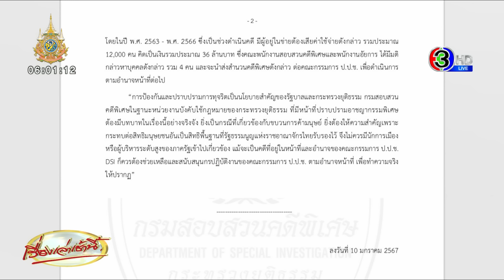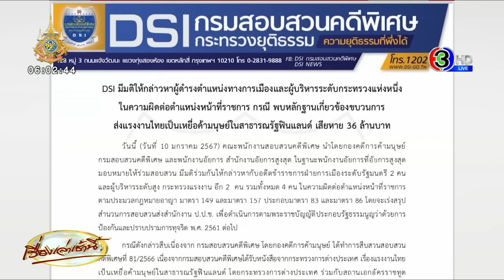ปลัดแรงงานแจงแล้ว หลังดีเอสไอกล่าวหา อดีตรมต.-ขรก.กระทรวง หักหัวคิวแรงงานไทยไปฟินแลนด์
หลังจากเมื่อวันที่ 10 ม.ค.ที่ผ่านมา กรมสอบสวนคดีพิเศษ ออกหนังสือ press release ว่า กรมสอบสวนคดีพิเศษ มีมติให้กล่าวหาผู้ดำรงตำแหน่งทางการเมืองและผู้บริหารระดับกระทรวงแรงงาน ในความผิดต่อตำแหน่งหน้าที่ราชการ กรณีพบหลักฐานเกี่ยวข้องขบวนการส่งแรงงานไทยเป็นเหยื่อค้ามนุษย์ในสาธารณรัฐฟินแลนด์  ความเสียหาย 36 ล้านบาท

ทีมข่าวสอบถามเรื่องนี้ไปยัง พ.ต.ต. วรณัน ศรีล้ำ โฆษกกรมสอบสวนคดีพิเศษ  อธิบายถึงจุดเริ่มต้น ก่อนที่จะมีมติให้กล่าวหาอดีตข้าราชการฝ่ายการเมือง ระดับรัฐมนตรี 2 คน  และผู้บริหารระดับสูง กระทรวงแรงงาน อีก 2 คน โดยได้รับรายงานว่า บางท่านยังดำรงตำแหน่งอยู่ รวมทั้งหมด 4 คน ว่า

จุดเริ่มต้นของเรื่องนี้  สืบเนื่องมาจากกระทรวงการต่างประเทศ  มีหนังสือมาที่กรมสอบสวนคดีพิเศษ ในกรณีที่ทางสถานทูตเฮลซิงกิของฟินแลนด์ มีการช่วยเหลือแรงงานไทยที่ไปเก็บผลไม้ที่ฟินแลนด์ ซึ่งแรงงานกลุ่มนี้ ไม่ได้รับค่าจ้างตามที่ตกลงกับบริษัทไว้ ว่ามีรายได้ตามสัญญาที่ตกลง จึงเข้าข่ายการค้ามนุษย์ เพราะถือว่าเป็นการบังคับใช้แรงงาน ก็เลยขอความช่วยเหลือมา ซึ่งในส่วนนี้ทางการฟินแลนด์ได้ดำเนินการในส่วนของเค้าเรียบร้อยแล้ว ก่อนจะช่วยเหลือแรงงานไทย

กระทรวงการต่างประเทศ เห็นว่าเรื่องนี้อำนาจหน้าที่น่าจะเกี่ยวข้องกับดีเอสไอ จึงได้ส่งเรื่องมา ซึ่งดีเอสไอเห็นว่า เป็นเรื่องระหว่างประเทศ จึงรายงานไปที่อัยการสูงสุดในฐานะที่เป็นผู้มีอำนาจให้ร่วมสอบสวน

เมื่อมีการสอบปากคำผู้ที่เดินทางกลับมาจากฟินแลนด์ ประมาณเกือบ 100 ปาก และอีกส่วนหนึ่ง เป็นกระบวนการขอความร่วมมือระหว่างประเทศทางอาญาไปทางฟินแลนด์ ก็ได้ข้อเท็จจริงและเอกสารพยานหลักฐานสำคัญจากฟินแลนด์มาด้วย ทำให้ทราบข้อมูลว่า ในกระบวนการก่อนเดินทางจากประเทศไทย พบว่ามีกระบวนการที่เรียกเก็บค่าใช้จ่าย นอกเหนือจากค่าใช้จ่ายปกติให้กับผู้ที่เดินทางไปจ่ายเพิ่มเติม โดยที่ไม่น่าจะชอบด้วยกฎหมาย

ซึ่งเป็นค่าใช้จ่ายแฝง เฉลี่ยคนละ 3,000 บาท เรียกว่าเป็นค่าดำเนินการ หรือเรียกว่า ค่าหัวคิว ซึ่งแรงงานที่เดินทางไป จะไม่ทราบค่าใช้จ่ายส่วนนี้ เพราะจะทราบแค่ค่าใช้จ่ายก้อนรวม ว่าต้องจ่ายเท่าไหร่   โดยพฤติการณ์ของทางบริษัทที่ถูกกล่าวหา จะใช้วิธีแฝงค่าหัวคิว หรือ ค่าดำเนินการ ไปกับค่าใช้จ่ายต่างๆ เช่น ค่าตั๋วเครื่องบิน 37,000 บาท ก็จะบวกเพิ่มไปอีก 3,000 บาท รวมเป็น 40,000 บาท เป็นต้น

แต่เมื่อนำในเอกสารที่จากทางประเทศฟินแลนด์มาตรวจสอบ ปรากฎว่ามีค่าใช้จ่ายส่วนนี้เกิดขึ้น โดยจะใช้คำภาษาอังกฤษว่า DOE MANAGEMENT หรือ ค่าดำเนินการ และพอมาตรวจสอบในปี 63 ถึง 66 ซึ่งเป็นช่วงดำเนินคดี  มีผู้อยู่ในข่ายต้องเสียค่าใช้จ่ายดังกล่าว รวมประมาณ 12,000 คน คิดเป็นเงินรวมประมาณ 36 ล้านบาท

เมื่อสอบถามว่า แล้วจากข้อมูลดังกล่าว ดูเหมือนว่าจะเกิดขึ้นมาจากบริษัทที่พาแรงงานไทยไปทำงาน แต่ทำไมจึงมีมติให้กล่าวหา อดีตรัฐมนตรี และผู้บริหารระดับสูงกระทรวง ทาง พ.ต.ต. วรณัน ระบุว่า จากข้อมูลที่ได้จากทางการสืบสวนสอบสวน มีหลักฐานที่เชื่อมโยงไปถึงว่า อาจจะมีส่วนเกี่ยวข้อง ซึ่งรวมทั้งข้อมูลที่มีเรื่องเส้นทางการเงินบางส่วน ที่เข้าไปเกี่ยวข้องด้วย

นอกจากนี้ พ.ต.ต.วรณัน ระบุเพิ่มเติมว่า ปกติบริษัทที่เป็นผู้แทนของกระทรวง จะต้องขึ้นทะเบียนกับกรมการจัดหางานอยู่แล้ว จะต้องมีการทำสัญญา มีการไปอบรมฝึกอาชีพ และจึงได้ใบรับรอง และจึงไปทำงาน  แต่จากการสอบปากคำผู้ที่เดินทางกลับมาบางรายให้ข้อมูลว่า บางคนที่ไป แต่ไม่มีเงินก็ทำสัญญาเงินกู้ โดยที่บริษัทออกให้ เพื่อไปดำเนินการเรื่องวีซ่า และค่าต่างๆ และจะเรียกเก็บจากการทำงานที่ฟินแลนด์ จึงขอย้ำว่าการทำสัญญาจ้างงานที่ถูกต้อง ต้องมีการดำเนินการโดยประสานกับกรมการจัดหางาน ไม่ใช่ไปคุยกันลับหลัง และเซ็นสัญญากันกู้เงินกัน อันนี้มีความเสี่ยง ที่จะไม่ถูกต้องเยอะ

โดยหลังจากที่คณะพนักงานสอบสวน และอัยการมีมติกล่าวหา เนื่องจากบุคคลที่กล่าวหาเป็นบุคคลที่อยู่ในอำนาจของ ป.ป.ช. จะต้องส่งเรื่องไปยังคณะกรรมการ ป.ป.ช.เพื่อดำเนินการตามกฏหมาย กรอบระยะเวลากำหนดไว้ 30 วัน

ขณะที่นายไพโรจน์ โชติกเสถียร ปลัดกระทรวงแรงงาน เปิดเผยถึงกรณีดังกล่าว ว่า ในประเด็นที่เกิดขึ้นนั้นมีความเกี่ยวข้องกับกรณีแรงงานที่ไปทำวุ้นทุเรียนที่ประเทศฟินแลนด์ แล้วถูกจับกุมเนื่องจากมีการค้ามนุษย์ ซึ่งผู้ที่ถูกจับกุมได้ให้การกับตำรวจฟินแลนด์ว่า กรณีดังกล่าวมีการจ่ายค่าหัวคิวแรงงาน ซึ่งในส่วนนี้กระทรวงแรงงานขอยืนยันว่ากระทรวงไม่มีส่วนเกี่ยวข้องในเรื่องนี้

ข้อมูลที่ได้รับแจ้งจากทางฟินแลนด์ระบุว่า มีกลุ่มนายหน้าหรือผู้จัดหางานให้คนไทยไปทำงานในฟินแลนด์ เรียกเก็บค่าใช้จ่ายแรงงานแล้วบอกว่าเป็นค่าหัวคิว เพื่อนำส่งให้กับข้าราชการการเมืองของกระทรวง 2 คน ซึ่งทางฝ่ายข้าราชการประจำก็จะไม่รู้เรื่องนี้อยู่แล้ว และสามารถยืนยันได้ว่าไม่มีส่วนเกี่ยวข้อง

ถามต่อว่า หากข้อกล่าวหานั้นไม่เป็นความจริง ทางกระทรวงจะดำเนินการอย่างไรหรือไม่ นายไพโรจน์ กล่าวว่า เราจะต้องไปฟ้องกับผู้ที่ตั้งข้อกล่าวหาเรา ซึ่งในส่วนนี้ก็จะเป็นนิติบุคคลที่นำข้อมูลดังกล่าวมาแจ้งกับทางดีเอสไอ